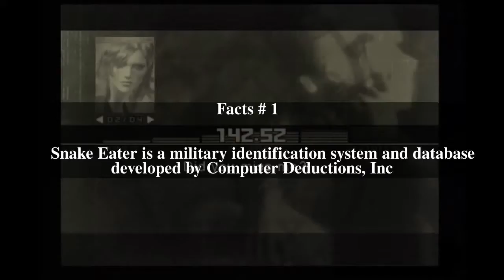Snake Eater (identification system) Top # 7 Facts